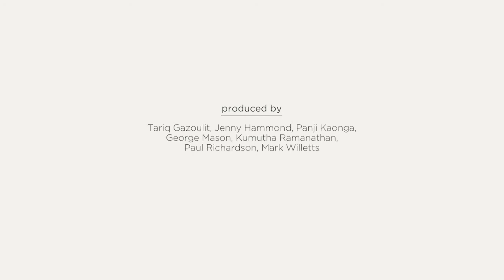Cyber crime: A new terror threat | World Finance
World Finance speaks with security industry heavyweight Don Randall MBE Cyber Ambassador for the Bank of England and Senior Advisor with security, risk and law experts, to discuss the threats and precautions.